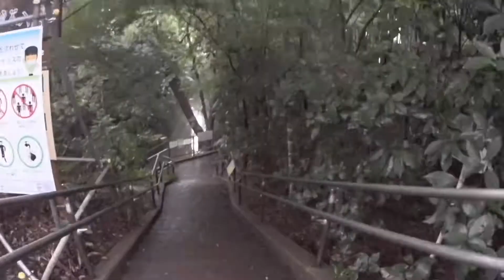【Vlog】東急線トライアングルパスで等々力渓谷と渋谷と中目黒へ行った日 / SONY HDR-AZ1 / FUJIFILM X-T100 / XF35mmF1.4 R / オールドレンズ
04/09/20
東急線トライアングルパスで、
等々力渓谷と渋谷と中目黒へ行った日のVlogです。
一緒に森林浴やスクランブル交差点を

これからVlogも頑張って作っていくので。